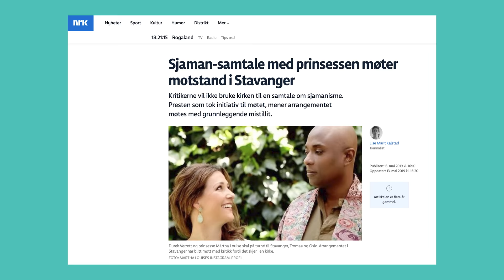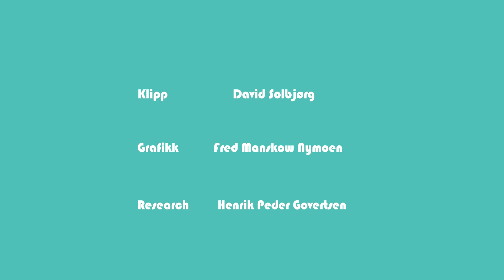Løpeturen som forvandlet alt - Alain Fassotte | Plussprat episode 1, sesong 6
Alain Fassotte er gjest i den første episoden av Plussprats sjette sesong! Alain har hatt en oppvekst preget av konflikter, utfordringer på hjemmebane, mye flytting og nye skolebytte og generelt en utfordrende hverdag. Allerede tidlig i livet har Alain vært gjennom mye; bodd i Stavanger, Belgia, kostskole, på rømmen. Etterhvert som han bli eldre møter han sin kone og blir en del av et kristent felleskap i Stavanger. Selv om alt tilsynelatende virker til å være på plass, er livet preget av alt for mye jobb, nederlag og utfordringer, som gjør at troen svinner bort. Hvordan kom Alain tilbake igjen til tro? Vi skal i denne episoden av Plussprat få høre Alain Fassottes historie om tro, vil og liv og hvordan en løpetur forvandlet alt!